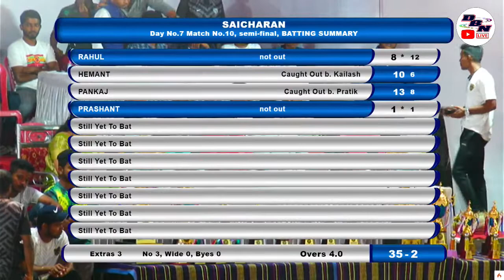FINAL DAY ||SEMI FINAL 02|| SAINCHARAN VS BARONDA XI|| MANVELPADA PREMIER LEAGUE